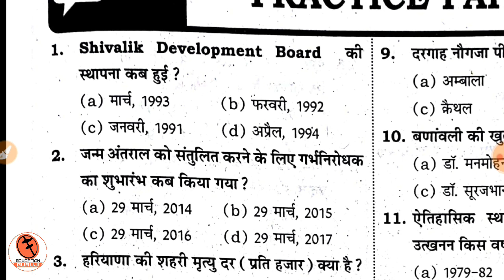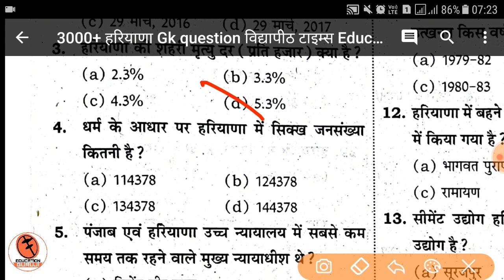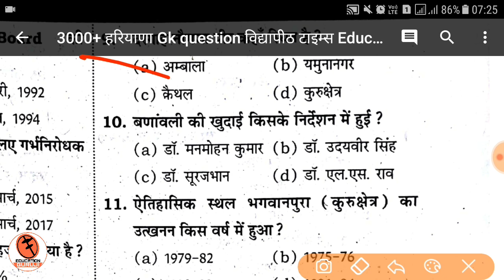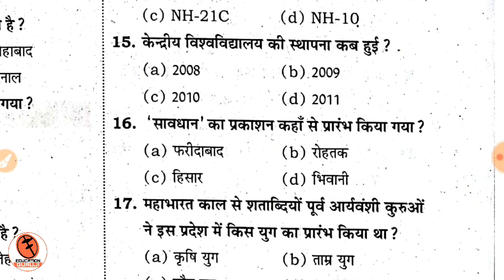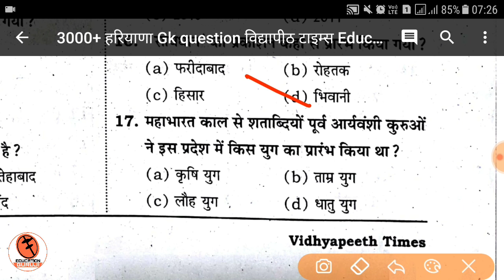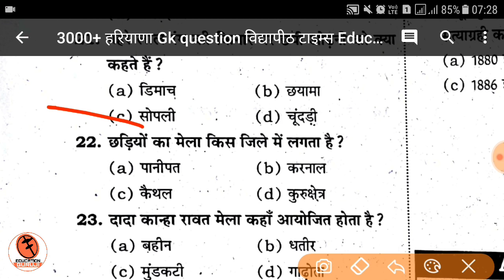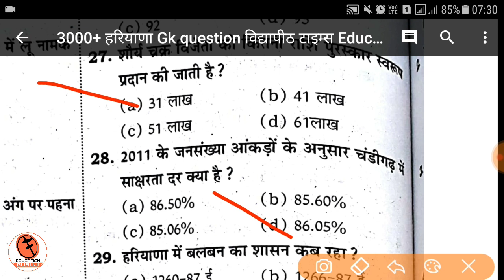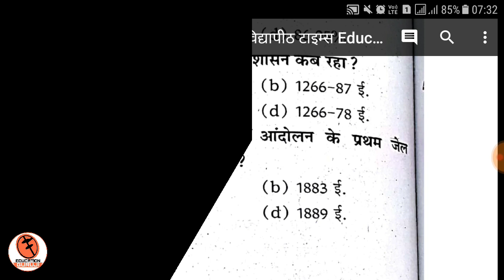#13 Haryana Gk Test 2018 || vidhyapeeth practice set || updated haryana gk || all hssc exam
namskar dosto is video me maine haryana gk ka test liya hai jo vidhyapeeth ki book me se liye hai jisme kul 30 question hai agr ap hssc ke kisi bi govt exam ki teyari kr rhe h to ap ye test dekr dekhe apki kitni teyari hai

umeed krta hu apko ye video pasand aayega